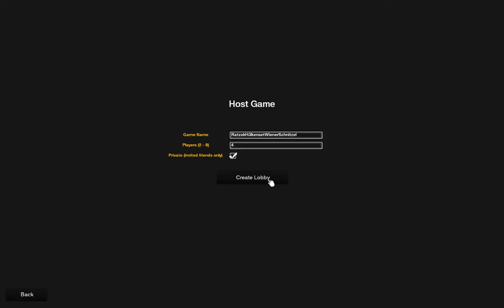Let's Survive Together The Forest (0.31b Alpha Version) - [14] Namen sind Schall und Rauch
Kennen Sie das nicht auch; Sie sitzen tiefenentspannt neben Ihrem schlafenden Sohn im Flugzeug und freuen sich schon auf den sonnigen Mallorca-Urlaub?
Das muss nicht sein!

Endnight Holidays bietet Ihnen nun einen Urlaub der besonderen Art! Genießen Sie das idyllische Flair einer (fast) unbewohnten Insel, schließen Sie sich der Camping-Gruppe an, erkunden Sie die atemberaubende Flora und Fauna, treffen Sie neue interessante Leute und lernen eine fremde exotische Kultur kennen!

Heute machen wir uns zusammen mit HadeS auf zum generalüberholten Inselurlaub...

Unterstütz mich hart du Sau ;D